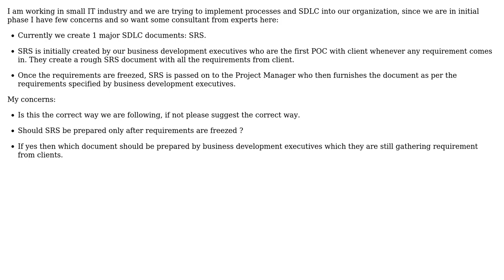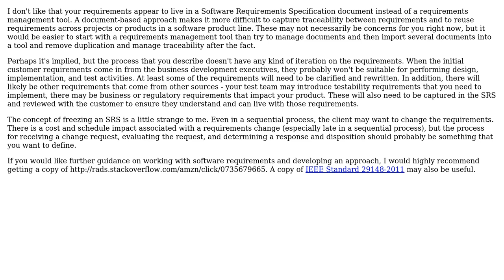Few concerns regarding SDLC phases and SRS